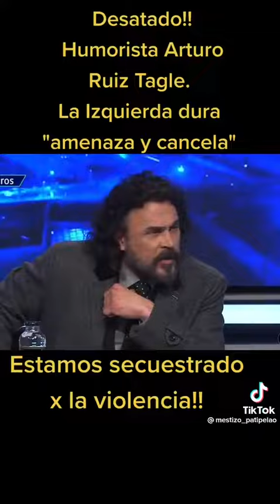Convención plurimanicomio boliviano chavista comunista de la vergüenza:Artistas censurados!!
Convención plurimanicomio boliviano chavista comunista de la vergüenza:Artistas censurados!! Estudios, trabajo y perfeccionamiento continuos.